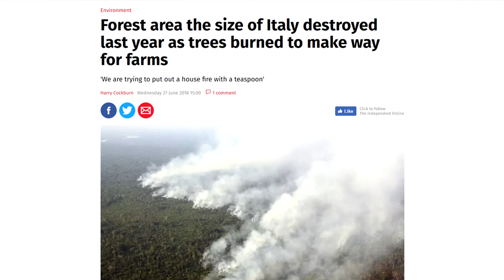Peter Wadhams on Forests - Life or Death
Please assert your humanity... Sign on to the warning Forests matter a whole lot!

Here Peter Wadhams speaks with us about the insanity of our deforestation of the Earth for the sake of profit.  We are literally selling our birthright, and the future of all life and all of humanity, for a 'fist full of dollars'.